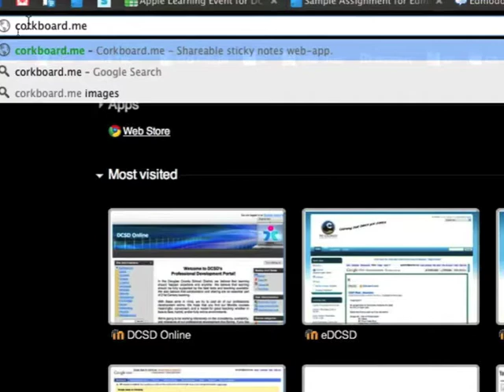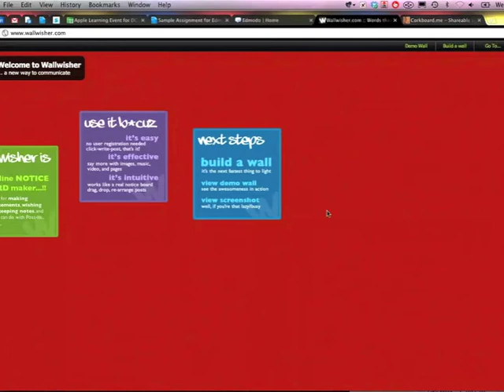Corkboard.m4v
This tutorial video discusses Corkboard.me and Wallwisher.  It compares the two and explains functions of each.